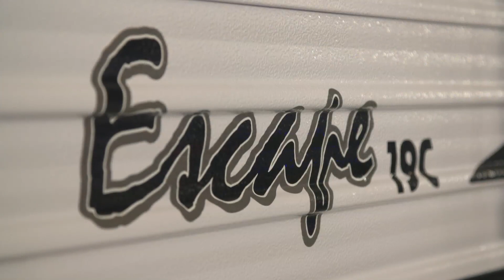Vacationer Escape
Tania speaks with Aidan and Matt from Vacationer about their 19 foot caravan, the Escape.